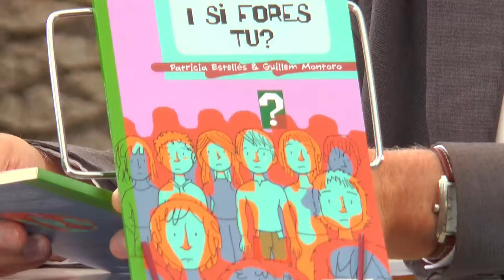FIRA DEL LLIBRE 2018 - GUILLEM MONTORO i PATRICIA ESTELLÉS "I si fores tu?"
Ferran comença 3r. d’ESO a un nou institut i molt prompte és el centre de les burles, els insults, les amenaces al telèfon mòbil, els colps i puntades de Jordi i la seua colla de gallets que acaben atemorint-lo. Amb l’ajuda d’Anna i Ignasi idearà un pla per a vèncer la por i plantar cara a Jordi.

I si fores tu? és un llibre que parla del bullying o assetjament escolar i com lluitar contra ell. Una història d’amistat, convivència i solidaritat, perquè davant d’una situació d’assetjament no s’ha de tindre por. Mai estem sols, mai estem soles. Sempre tenim amics i amigues disposats a ajudar-nos.